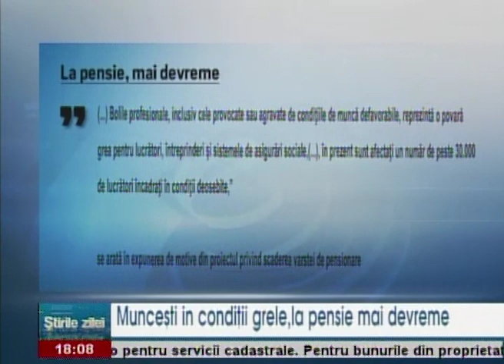Muncești în condiții grele, la pensie mai devreme